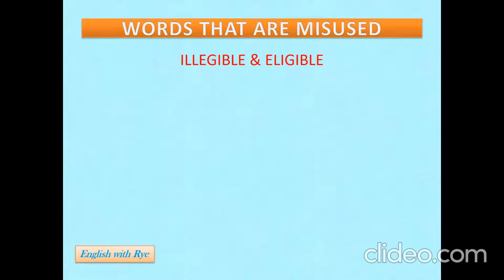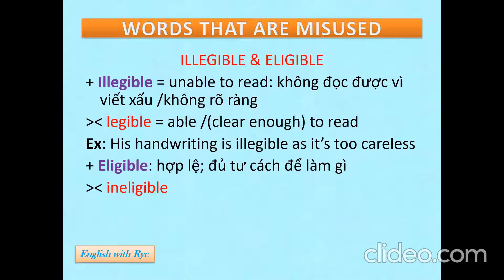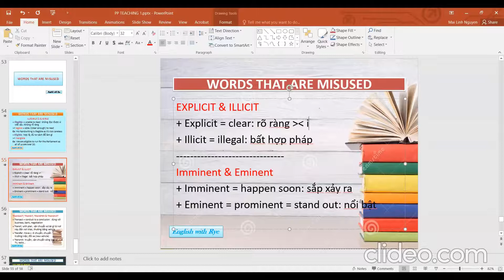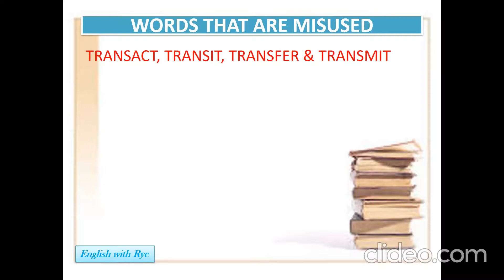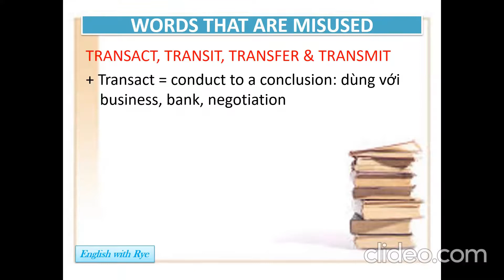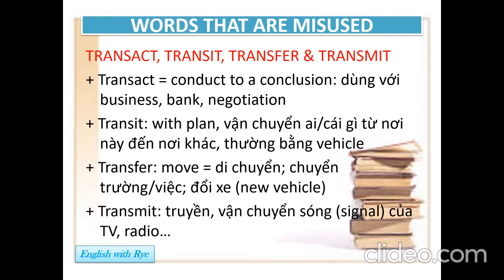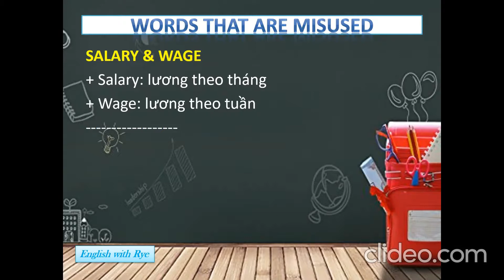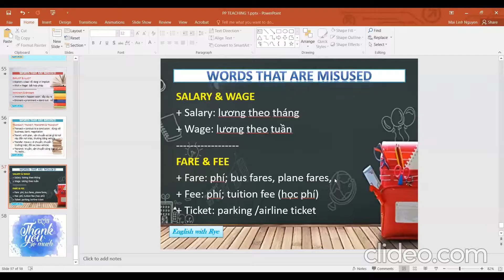#10 cụm từ hay bị sử dụng nhầm lẫn - Words that are commonly misused II PART 8 - FINAL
Hi vọng rằng mọi người có thể hiểu thêm các cụm từ/ từ hay bị sử dụng nhầm hay hiểu sai nghĩa. Từ đó mọi người có thể rút kinh nghiệm trong cách phát âm và hiểu nó đúng hơn nhé !!!
Hãy kết nối với mình qua Facebook Fanpage nhé:
Hope that help for you. Enjoy it and feedback me if you have any questions !!!